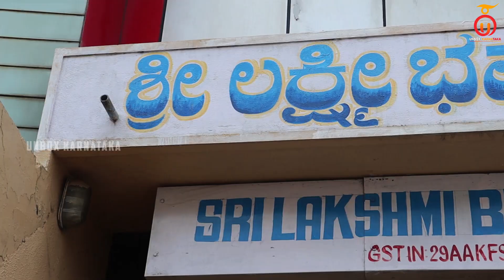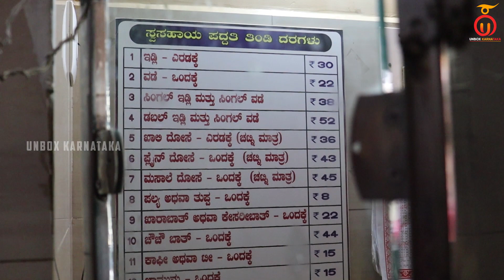68 Year Old Veg Hotel "Sri Lakshmi Bavan Tiffin Room" Chitradurga | Kannada Food Review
Welcome to Kannada YouTube channel Unbox Karnataka. In this episode of Chitradurga series we visited the famous breakfast hotel in chitradurga "Sri Lakshmi Bavan Tiffin Room" to try their famous Kali Dose. This is a must visit place in Chitradurga.

Address: Chikkapete Main Road, near Aanebagilu, Chickpet, Chitradurga, Karnataka 577501

Menu:
Singel Idly & Vade: Rs 38/-
Double Idly & Vade: Rs 52/-
2 Kali Dose with Chutney: Rs 36/-
Masala Dose with Chutney: Rs 45/-
Chow Chow Bath: Rs 44/-
Palya: Rs 8/-
Ghee: Rs 8/-
Coffee: Rs 15/-
Time Stamp:
0:00 Intro
0:55 Ambiance and Food Shots
3:26 Hotel Managers Interview
5:56 Food Intro
6:30 Gulab Jamun review
7:36 Kali Dose review
10:19 Chow Chow Bath review
11:49 Idli Vade review
14:05 Conclusion with Coffee

Shout out to our Main Course Members -
1- Madhusudhan
2- Adi adi
3- Mahesh Kumar